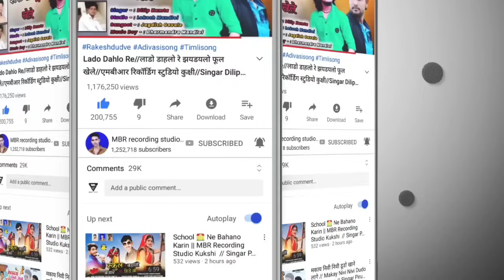Jambu Ne Van Ma//जम्बू ने वान मा//Singer Sanjay Mandloi//MBR Recording Studio Kukshi(Lokesh Mandloi)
Album : Jambu Ne Van Ma
Singar : Sanjay Mandloi
Recoding : M.B.R.rikoding studio Kukshi
Studio : Lokesh mandloi
Leter : M.B.R. rikoding studio Kukshi